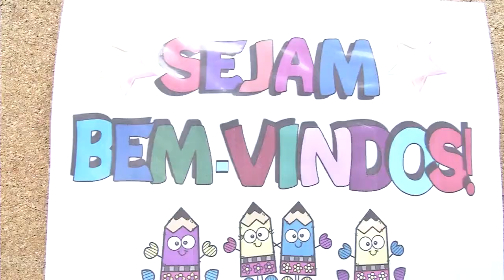SE faz balanço positivo da primeira semana de retorno as aulas presenciais